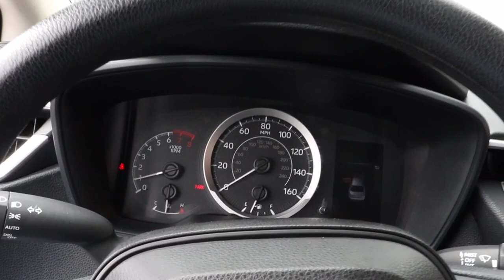2020 Toyota Corolla Chicago, Oak Lawn, Calumet city, Orland Park, Matteson, IL P13644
Super White Used 2020 Toyota Corolla available in Chicago, Illinois at Toyota on Western. Servicing the Oak Lawn, Calumet city, Orland Park, Matteson, IL area.

6941 South Western Ave.

Scores 38 Highway MPG and 30 City MPG! This Toyota Corolla boasts a Regular Unleaded I-4 1.8 L/110 engine powering this Variable transmission. Wheels: 16 Wide Vent Steel, Wheels w/Full Wheel Covers, Variable Intermittent Wipers.* This Toyota Corolla Features the Following Options *Urethane Gear Shifter Material, Trunk Rear Cargo Access, Trip Computer, Transmission: Continuously Variable (CVTi-S), Tires: P205/55R16 All-Season, Systems Monitor, Strut Front Suspension w/Coil Springs, Steel Spare Wheel, Single Stainless Steel Exhaust, Side Impact Beams.* Stop By Today *For a must-own Toyota Corolla come see us at Toyota On Western, 6941 S Western Ave, Chicago, IL 60636. Just minutes away!